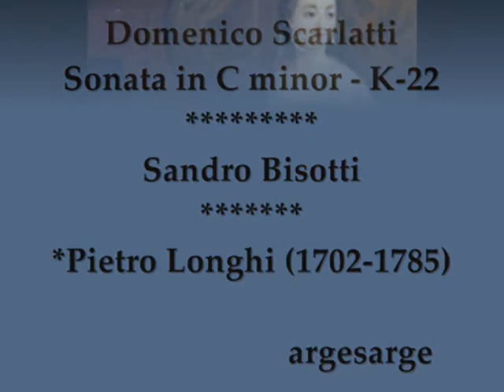Domenico Scarlatti- Sonata in C minor - K-22 - Sandro Bisotti- ***Pietro Longhi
Domenico Scarlatti-
Sonata in C minor - K-22-
Al piano Sandro Bisotti-
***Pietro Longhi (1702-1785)